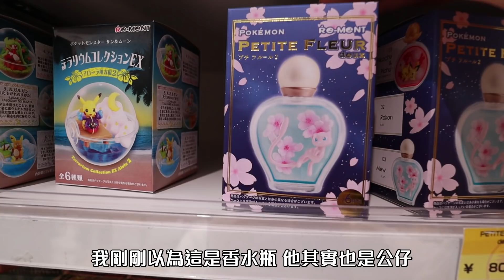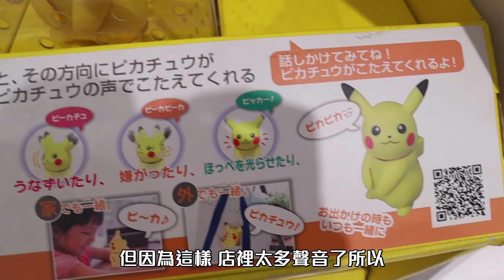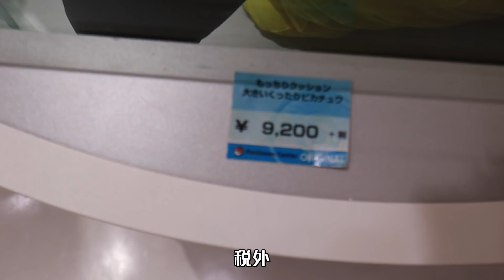【寶可夢】錢包君破洞準備！這邊的駐店神獸居然是牠!? 前進寶可夢中心東北店｜【Ryo去玩】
又制霸了一家寶可夢中心了!♥  下一家會去哪裡呢?
**這次買的品項不多就沒開箱囉，Ryo買了襯衫跟和紅茶還有娃娃，一回家就忍不住試穿試喝了XDD  等之後天氣冷，襯衫就會出現在影片裡了！